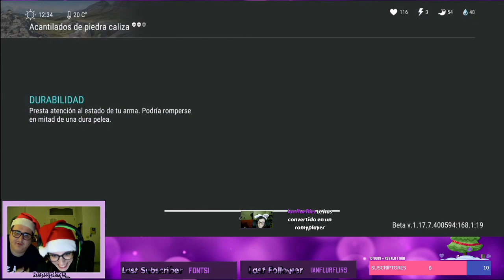Clips de Seguidores Enero'21 | Romyplays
App de grabación: Du Recorder
Auriculares y Micrófono: Starter Pack The Simpsons
Móvil: Huawei P Smart 2019
Programa de Edición: Power Director